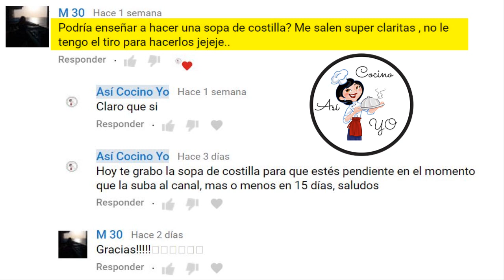Sancocho de Costilla